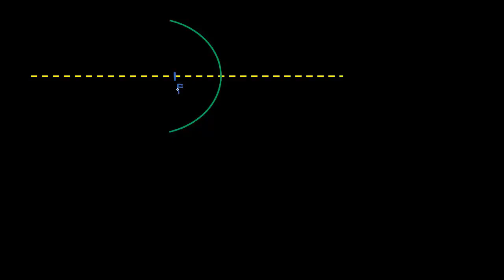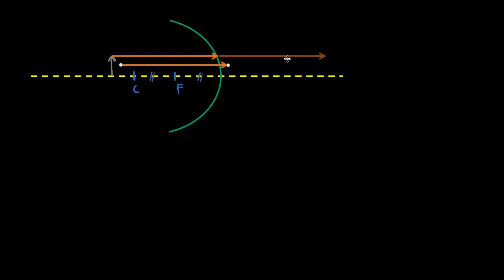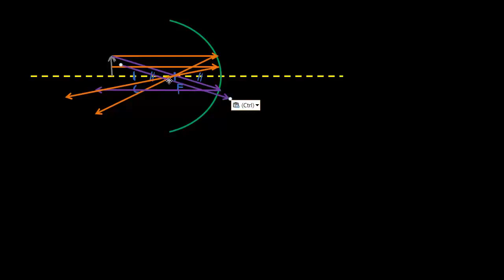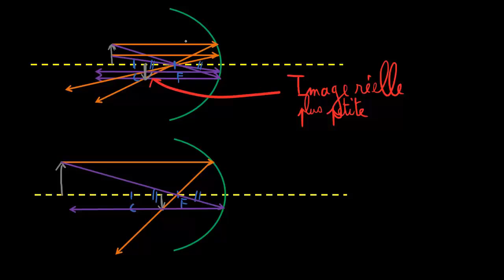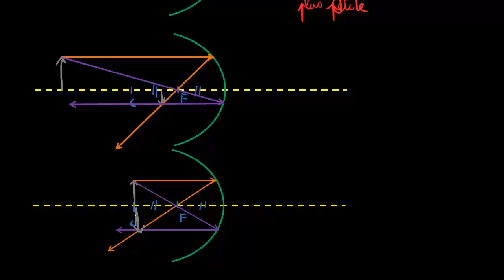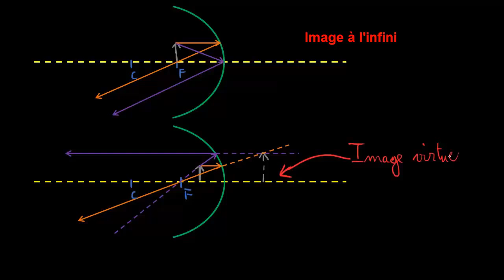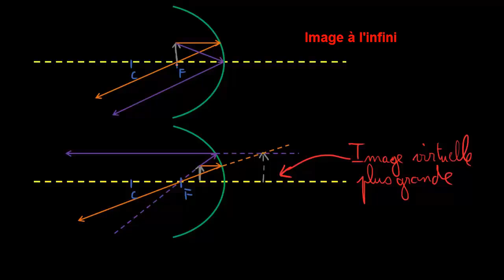Miroir parabolique et position de l'objet